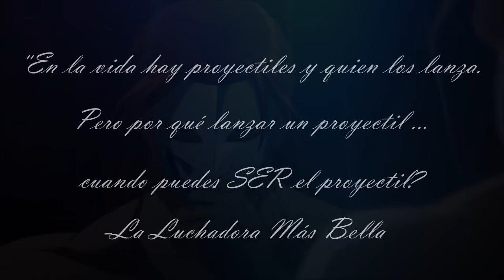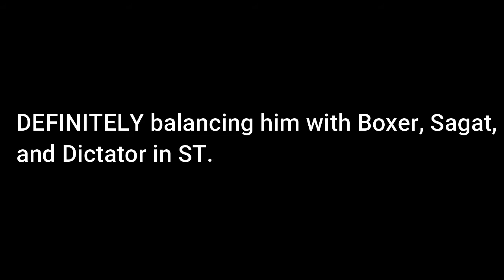Mierda de Caballo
Some Claw clips after I won my second tournament!